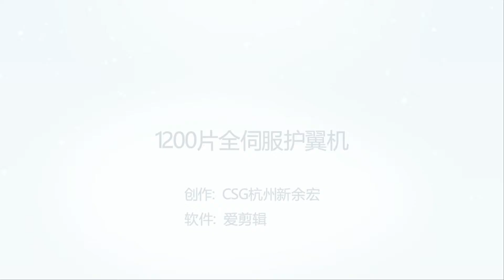Fully servo sanitary napkin wings type production line/machine high speed